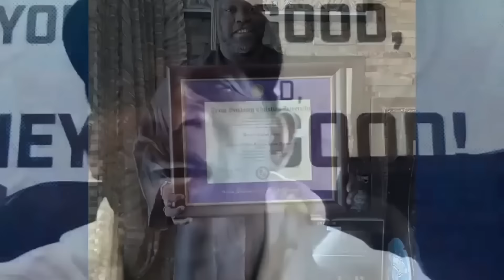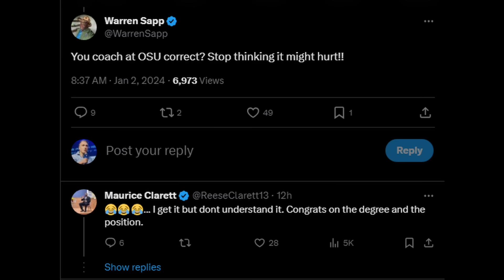Warren Sapp CHECKS Maurice Clarett Speaking On Deion Sanders &Ed Reed "STOP THINKING MIGHT GET HURT"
Warren Sapp REACTS to Maurice Clarett recent comments on Deion Sanders stating Warren Sapp will be part of Colorado Footballs coaching staff and checks him for his comments. stay to hear Ed Reed Reaction!